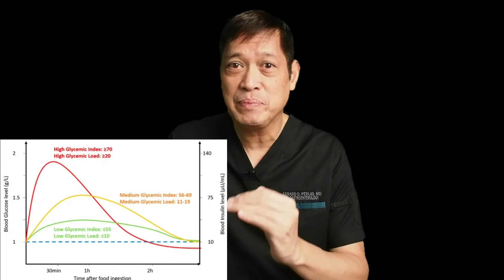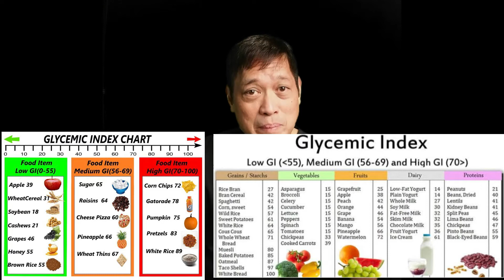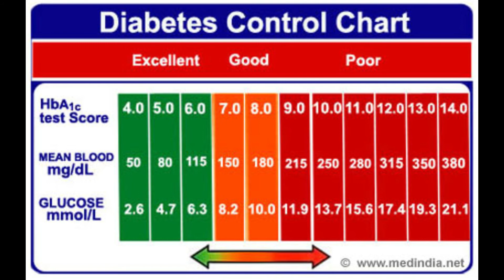DIABETES: PAANO PANGALAGAAN ANG SARILI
This video explain the 4 cornerstone in the selfcare and treatment of management. It highlight the slogan "Apat Dapat" made by the Philippine Society of Endocrinology, Diabetes and Metabolism.
# Diabetes Mellitus